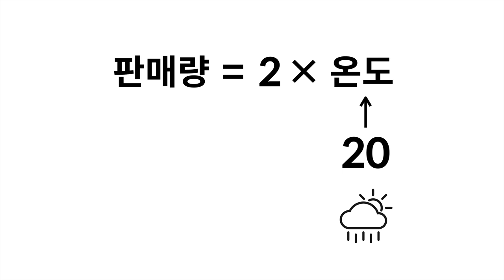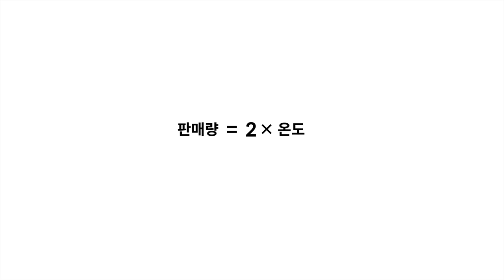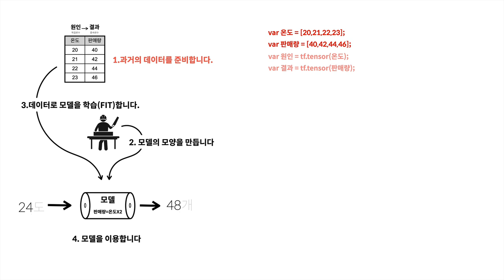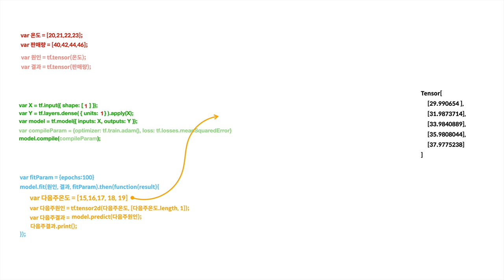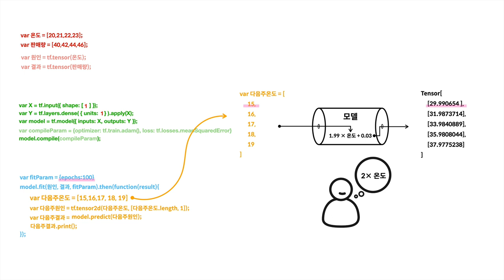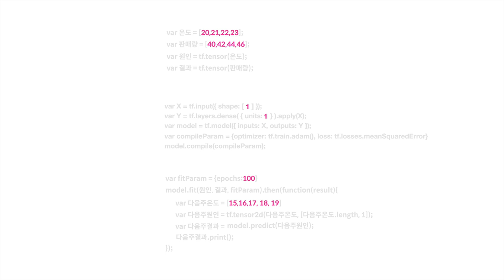JS로 만드는 AI : TensorFlow.js - 5.1. 나의 모델 만들기 : 코드리뷰